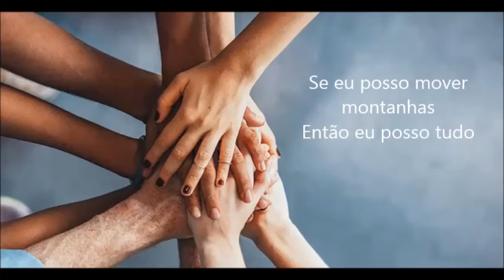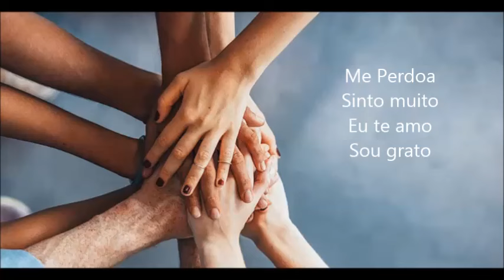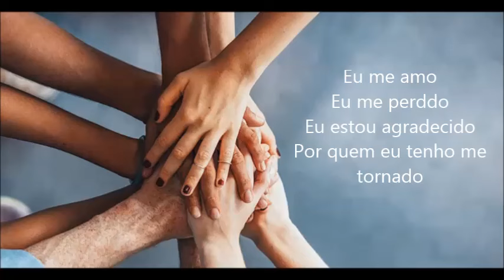Em busca de Patrocínio para gravação | (Favor olhar descrição abaixo) - Gratidão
Olá pessoal, decidi voltar a cantar e estou muito feliz com a composição de algumas músicas, e dessa vez serão gravadas em um estúdio. Já consegui um pianista e studio profissional para a realização de um grande sonho. Serão várias músicas, sendo algumas de minha autoria, inglês e Português também. O projeto já está a ponto de gravar, só a espera de patrocínio. Gostaria de saber quem gostaria de me patrocinar, com qualquer valor, para esse fim. Aqui está uma das músicas que vou gravar. Está apenas na voz.